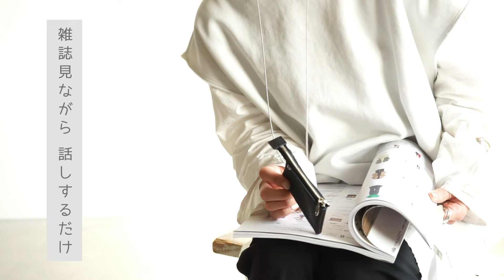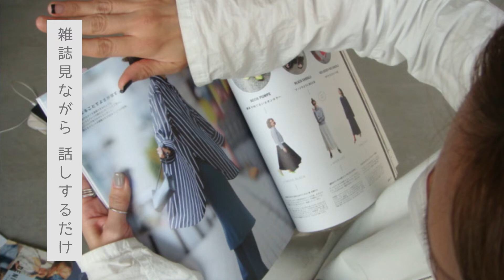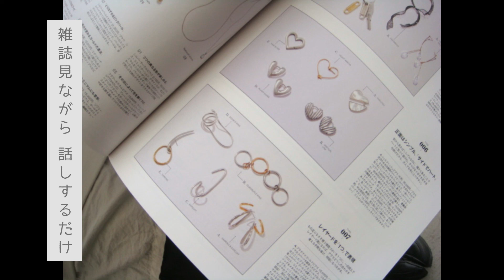【サクラジオ】雑誌見ながら話しするだけ Vol.3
■WOODY HOUSE online 楽天市場店
ウッディーハウス スタイリストのサクさんと
雑誌を見ながらお洋服についてあれこれお話するだけの音声動画。

ゆるゆると ご視聴くださいませ～

【本日のキャプチャ】
●アクセサリーはどうですか？の話  0:00
●柄の話  1:35
●良いボーダーが着たい人が増えた話 1:55
●やっ！これ欲しいやつや！の話 2:28
●シャカシャカのアウターが欲しい話 3:00
●スポーティーなのが欲しい話 3:20
●タイトスカート作ろうとしてます？の話 3:43
●キャップはどうですかの話 4:47
●イヤーカフが気になる話 5:29